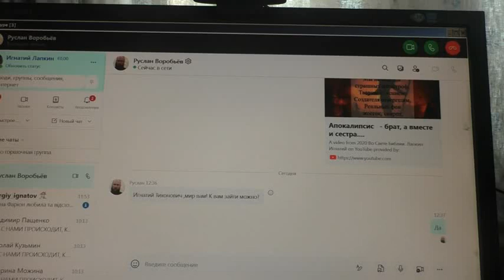Крещение как должно быть